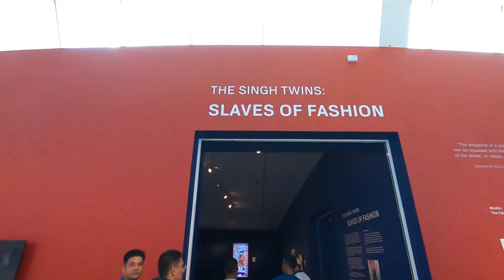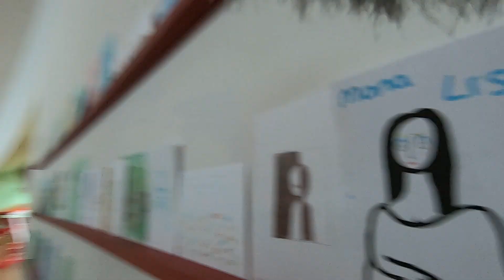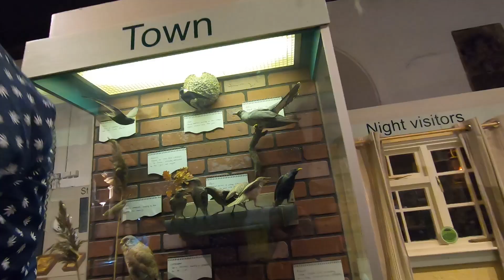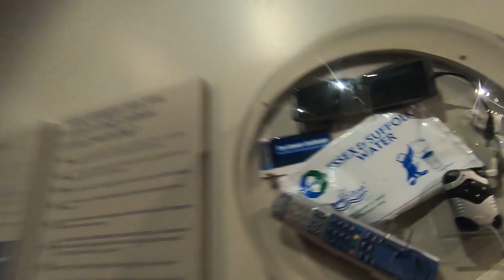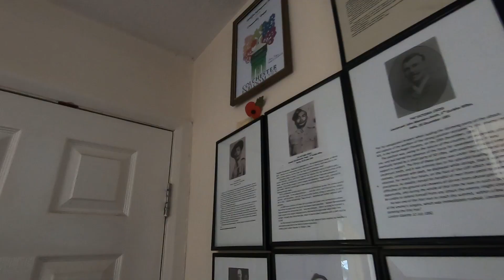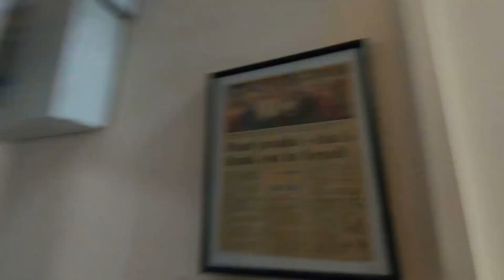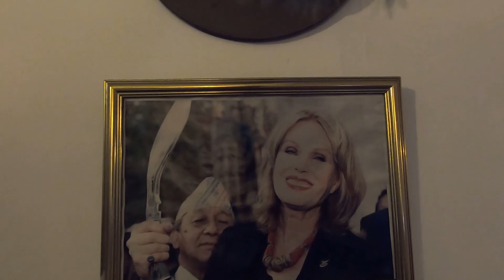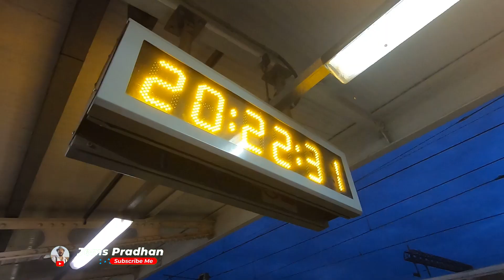LONDON YATRA Episode DAY 8 (Part 2 of 2)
This is our 8th day of travel in London, traveling with Nepal's renowned journalists. We are going to Colchester with Subash Singh Gurung. Walking Clacton Pier beach area, watching bikers and the motor bikes and dinner at Britannia Gurkhas Restaurant and Bar in Colchester UK.